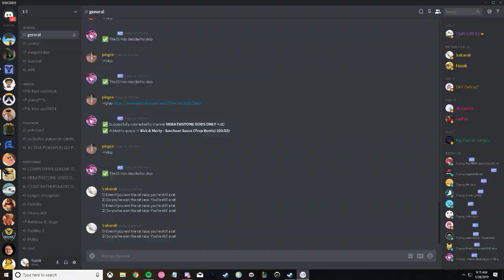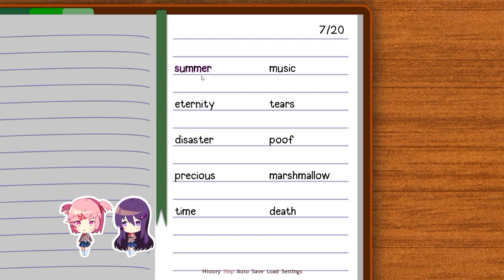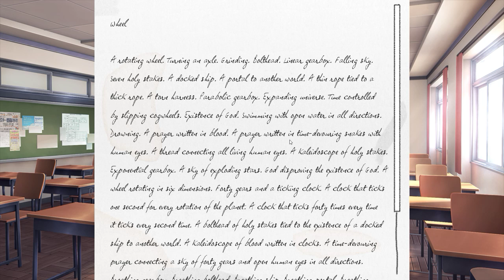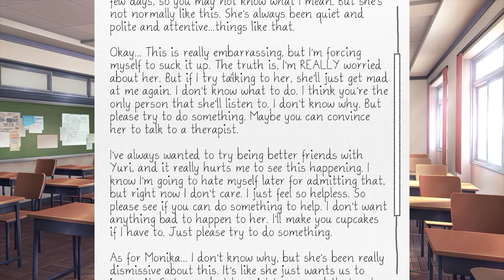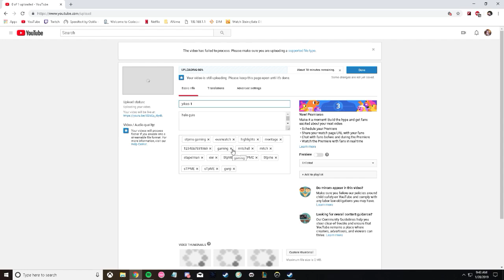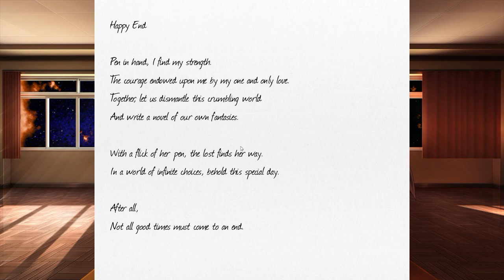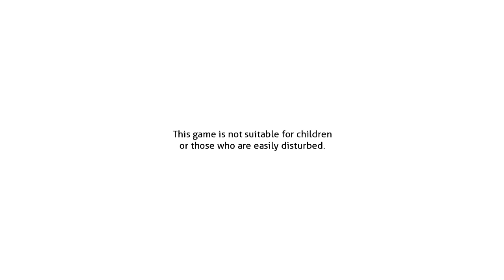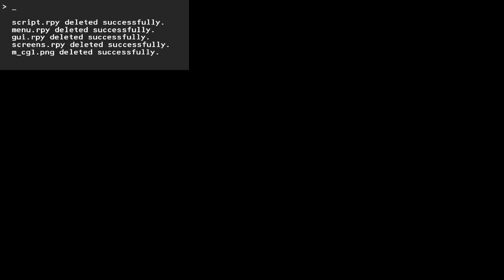YIKES 3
helo guis